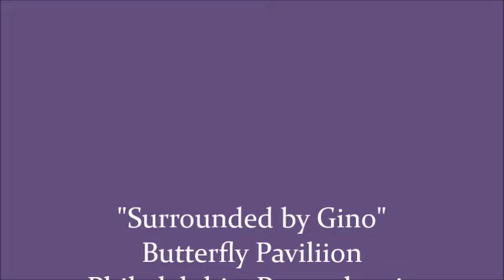Butterfly Pavilion 8 16 2017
5th photo excursion of Phillysummer2017 was a trip back to the Butterfly Pavilion.